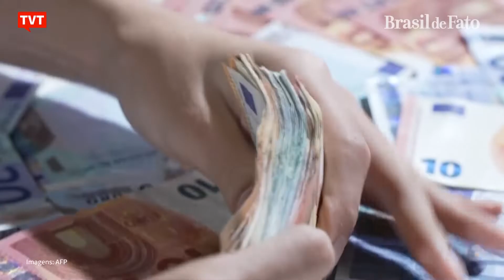Economia mundial vai encolher, alerta ONU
A ONU prevê uma desaceleração da economia mundial nos próximos anos. Especialistas nos ajudam a entender os fatores que conduzem a este cenário.

TVT. seujornal, Marilane Teixeira, ONU, desaceleração, economia mundial, próximos anos, cenário